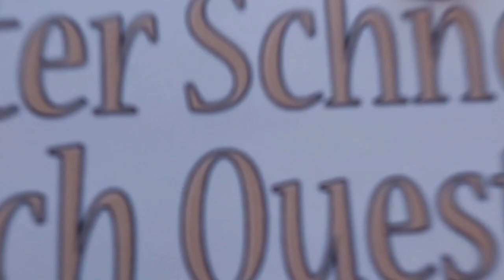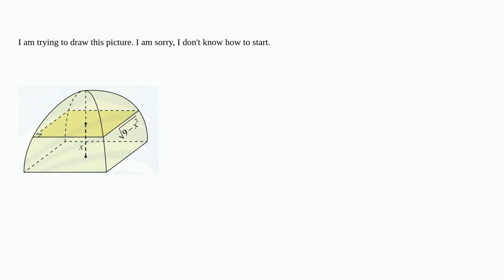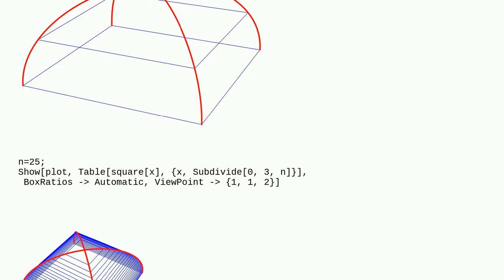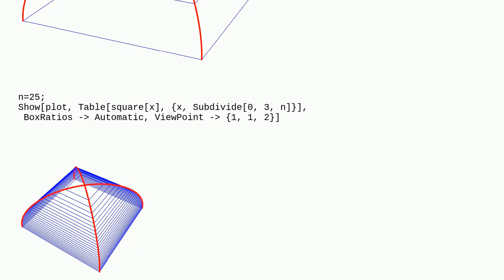Mathematica: How can I draw the intersection of a plane with a dome tent?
How can I draw the intersection of a plane with a dome tent?

A special thanks goes out to the community

  graphics3d